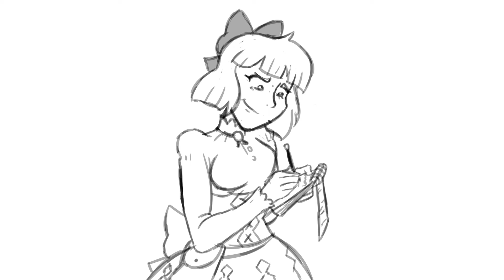Lauren Wilson demoreel